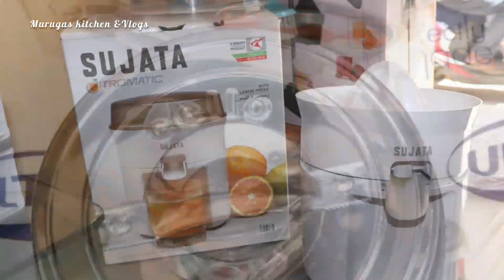மதுரையில் இந்த பொருட்கள்லாம் இந்த கடைல வாங்குனா நம்ம காசு மிச்சமாகும்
In this video we are going to see about the Exclusive Collection of Cello brand items and BRANDED juicer items with wholesale price.

MUTHA Steel one of the shop in madurai which is running the good home Appliances for customers.They are a distributor for more than 7 districts.

Shop address:

MUTHA STEEL
Distributor of Home Appliances
No:50 , Lakshmi puram cross street,
Madurai- 625001

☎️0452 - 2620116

World wide shipping avilable.

With love

Heartyvalli💜🖤